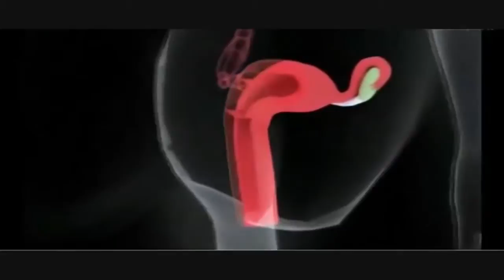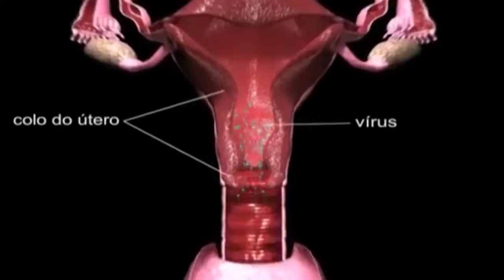MAA 16/12/16| CANCER DE UTERO